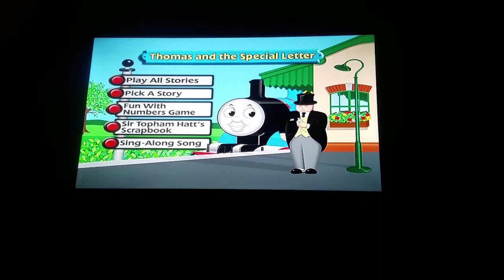Thomas The Tank Engine & Friends Thomas And The Special Letter & Other Stories Intro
Taken from Thomas & Friends Thomas And The Special Letter on DVD